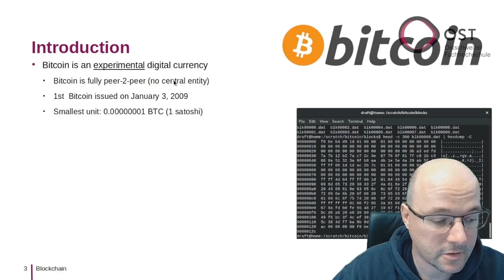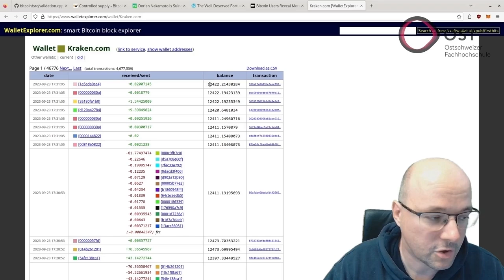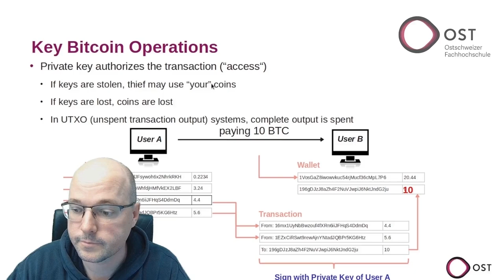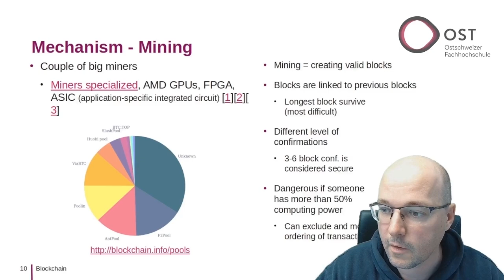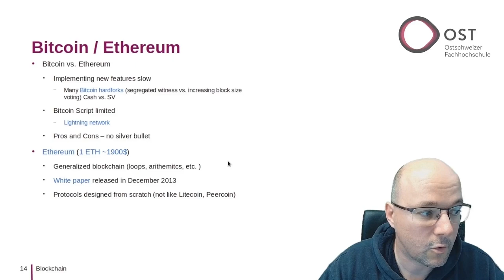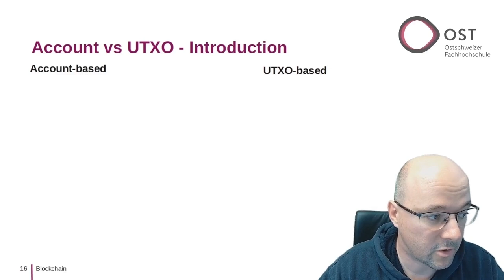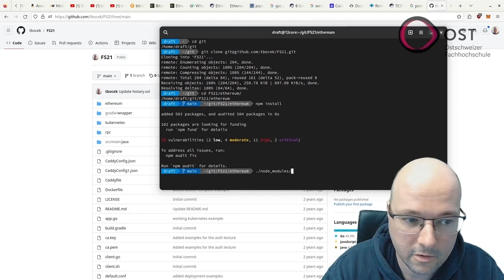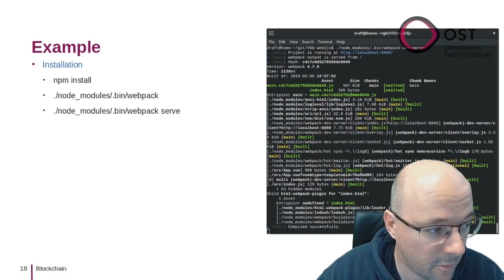Blockchain Lecture - Repetition DSy – part 2